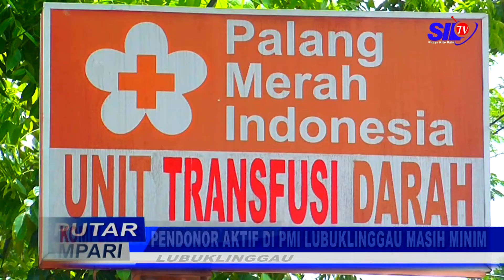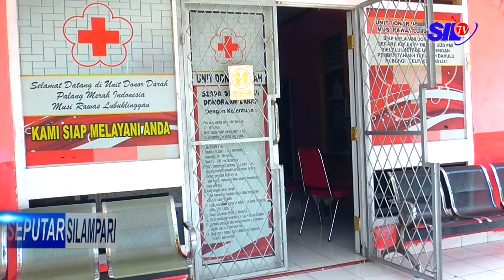SEPUTAR SILAMPARI - PENDONOR AKTIF DI PMI LUBUKLINGGAU MASIH MINIM